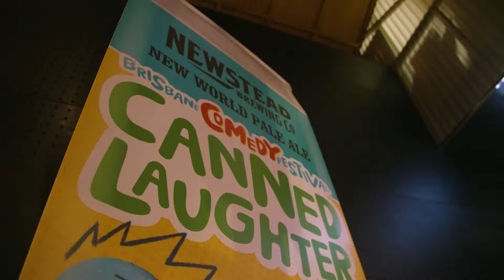Brewhouse Comedy Wrap-Up | Brisbane Comedy Festival 2019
Brewhouse Comedy

We’re brewing up a surprise act at The Brewhouse for Brisbane Comedy Festival. Blow-off your Netflix plans and make your Thursday memorable with these secret gigs sure to surprise and delight. With 12 craft beers available on tap from Newstead Brewing Co, including the limited edition Brisbane Comedy Festival beer, all you have to do is choose your beverage and we’ll look after the laughs.

Presented by Brisbane Comedy Festival and Newstead Brewing Co.